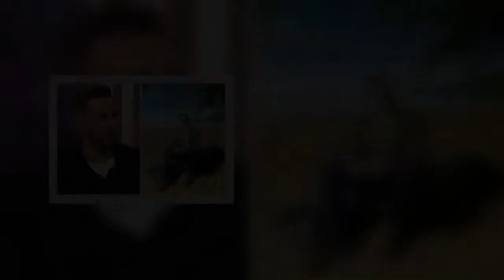Death in Paradise: Neville's job under threat from newcomer Naomi Thomas?